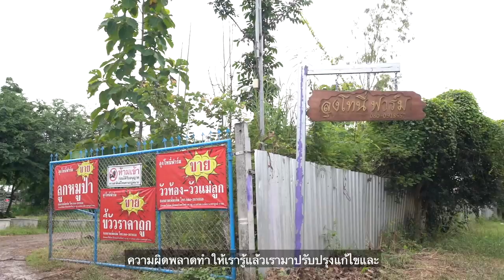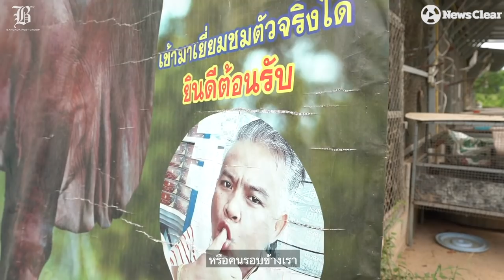ฟาร์มสุข "ลุงโทนี่"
"เลี้ยงวัวก็ได้ขายขี้  เลี้ยง.ฮิ.มีแต่ชิบฮาย"
เจริญศักดิ์ โพธิ์ศรีชัย หรือ ลุงโทนี่ อดีตแม้เคยพลาด แต่วันนี้เขาเริ่มชีวิตใหม่นำความผิดพลาดมาปรับปรุงทำวันนี้ให้ดีกว่าเก่า ด้วยการเปิดธุรกิจ "ลุงโทนี่ฟาร์ม" สถานที่ซึ่งเป็นทั้งฟาร์มแห่งความสุขและจุดปักหลักชีวิตของ ยูทูปเบอร์สายดาร์ค
ลุงโทนี่ บอกว่าสิ่งที่ทำให้เขามีวันนี้ คือความผิดพลาดในอดีต ซึ่งถือเป็นบทเรียนรู้เพื่อนำมาแก้ไข และทำในสิ่งที่ดีขึ้น